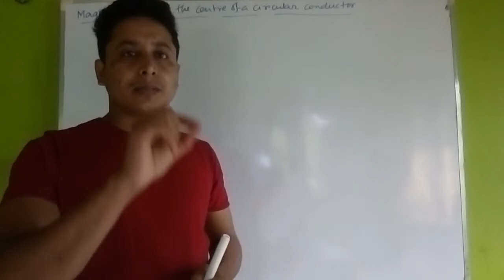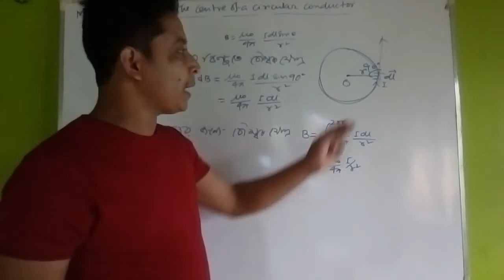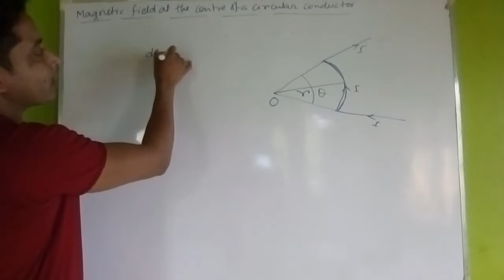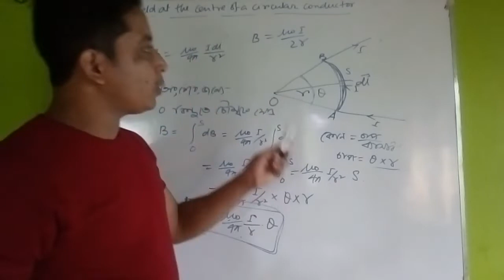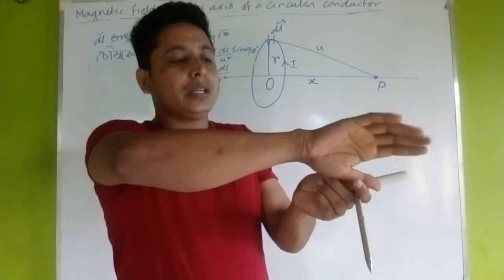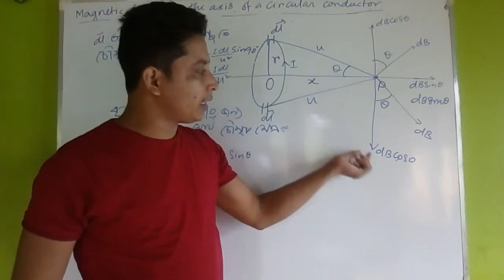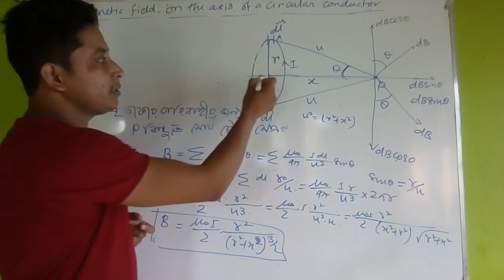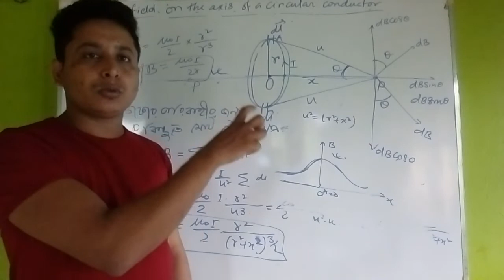Electromagnetism(তড়িৎচুম্বকত্ব) For 12 & NEET Part-4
Follow this channel for PHYSICS Class of 11 and 12.

এটা একটা অনলাইন শিক্ষা কেন্দ্র এখানে  একাদশ ও দ্বাদশ শ্রেণির Physics   ক্লাস নিম্নে উল্লেখিত routine মতো upload করা হবে #

ক্লাস routine for দ্বাদশ শ্রেণি
সোমবার
বৃহস্পতিবার
শুক্রবার#
Class routine for একাদশ শ্রেণি
মঙ্গলবার
বুধবার
শনিবার#